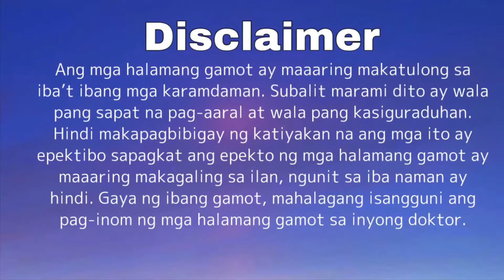BENEPISYO NG LEMON SA ATING KATAWAN - Halamang Gamot Channel